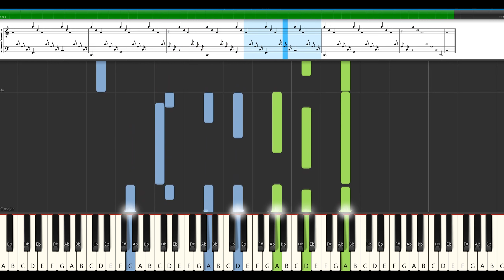Saga Frontier 2 - Piano Pieces (Alfa 1) -Masashi Hamauzu-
A very underrated piano piece from a fantastic album composed by the great Masashi Hamauzu.